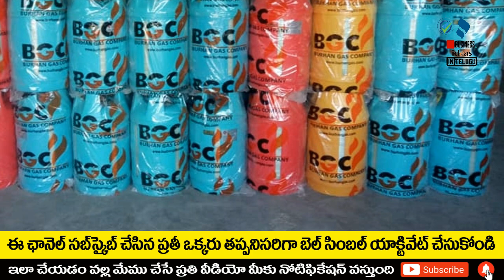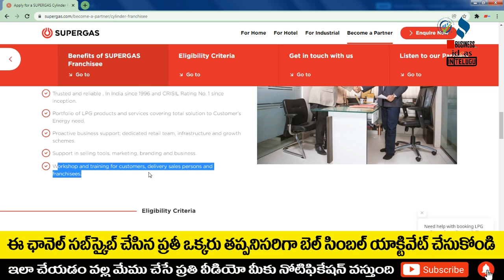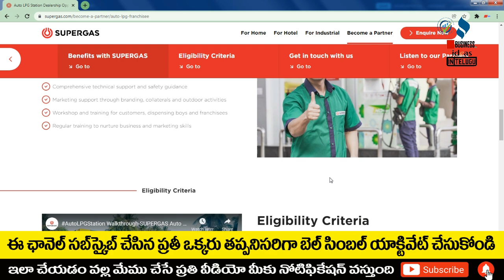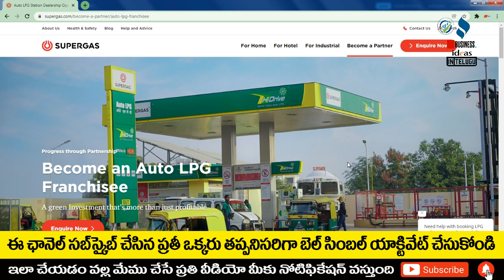బిజినెస్ ! Small business ideas! New business idea's! business ideas ! Low Investment Business Idea